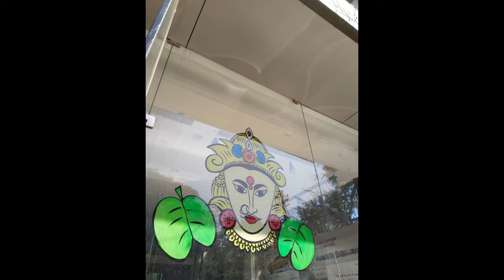MSKMC1000Horses - Diwali and Narkasur Celebrations in Goa.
A little to share on Diwali the festival of lights and burning of Narkasur, and how it's celebrated in Goa not only by Hindu's but by all walks of life.